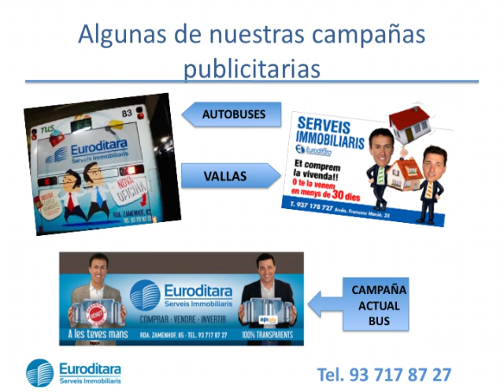Compra Tríplex en Sabadell - TRIPLEX CERCA DE FFCC!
Euroditara pone a la venta magnífica vivienda con... Para más información visita